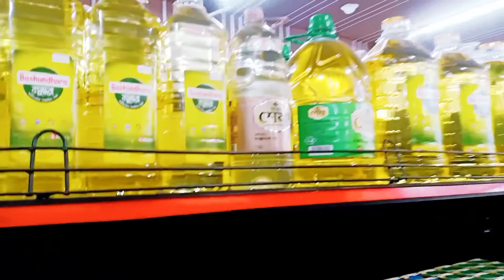সাপ্তাহিক Groceryকেনাকাটা হাট বাজার থেকে 🛍️Hat Bazar,Tangail👍